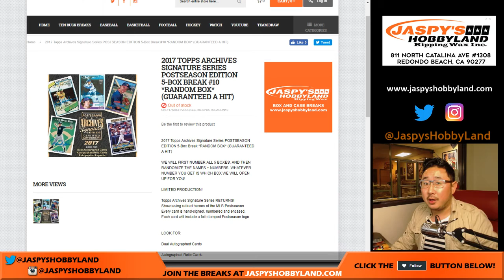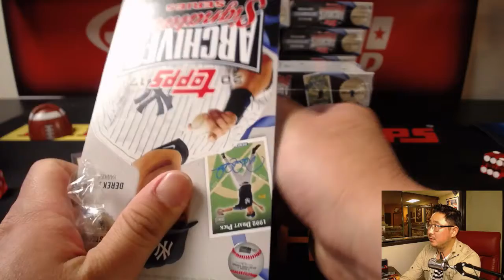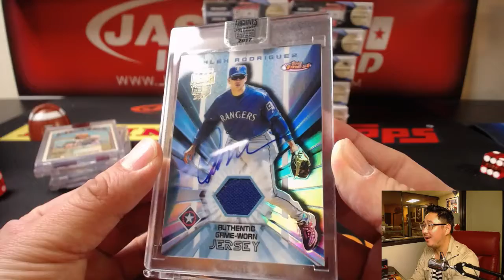A-ROD #1/1 - 11/08/17 [5Box RB] #10 - 2017 Topps Archives Signatures Series MLB POSTSEASON